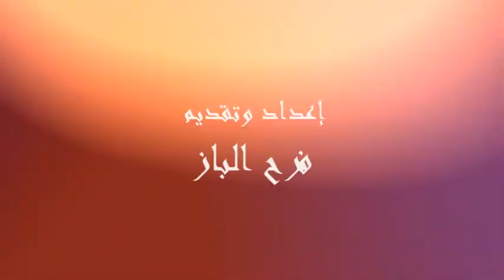جابت بلوحاتها أشهر المعارض العالمية.. الفنانة التشكيلية فاطمة ملال أيقونة دادس